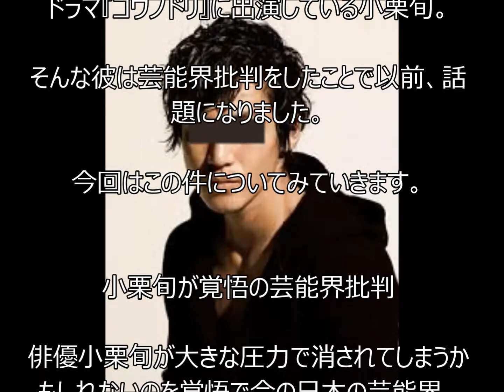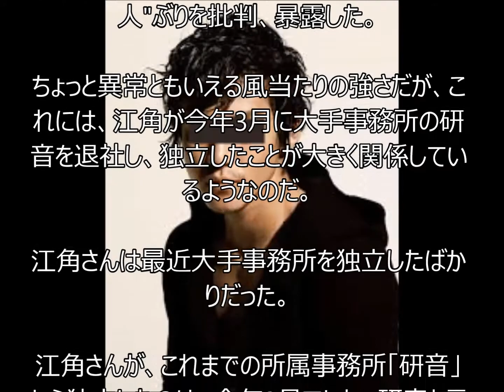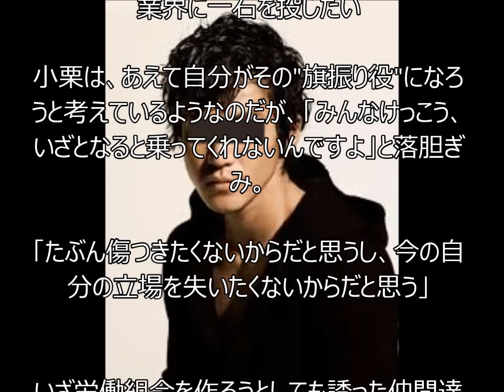ドラマ『コウノドリ』に出演している小栗旬が芸能界批判してるってほんと？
ドラマ『コウノドリ』に出演している小栗旬の芸能界批判についてみています。